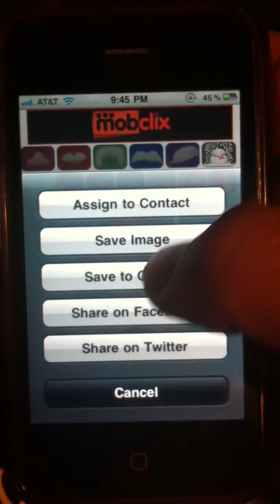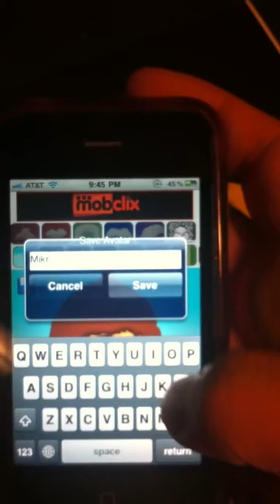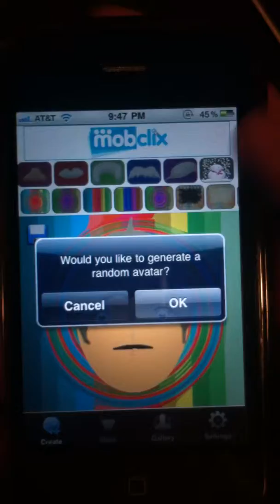Doodle Me.MOV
Create avatar characters that resemble your friends and assign them on iPhone contact. Share your characters directory to your Facebook and Twitter account.
Features

- OVER 100 ITEMS included for FREE in the app, offering millions combinations of characters.
- Change item color from color picker.

- In App Purchases for more items and upgrade to ads free version.
- Save your avatar to Photos app, assign to your contact, assign to your twitter profile image and share to your Facebook album.
- Option to Shake an iPhone to automatically randomly generate avatar.
- Use the Gallery to manage your Avatar, export and edit saved avatar.